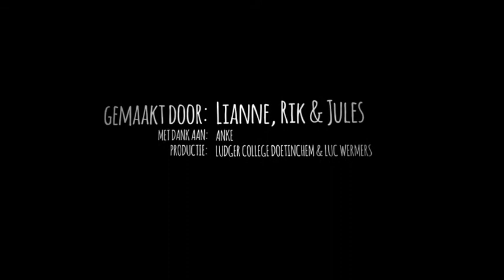TOM project 2013: Je bent een zak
DOEL TOM 2013: PRODUCTIE VAN IDEELE RECLAME
(spotje dat maatschappelijke onderwerpen publiekelijk aan de orde te stelt)
begeleiding leerlingen bij dit project: Luc Wermers